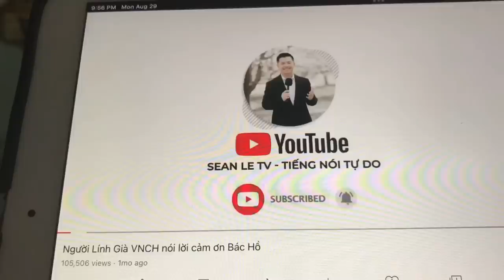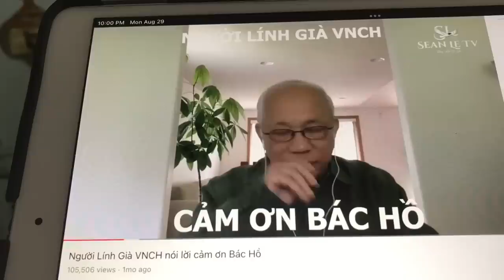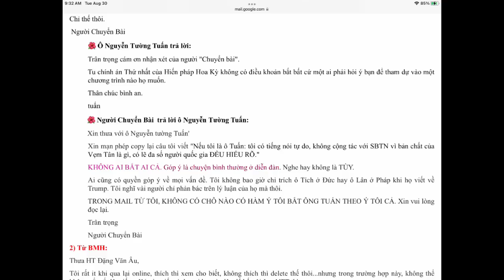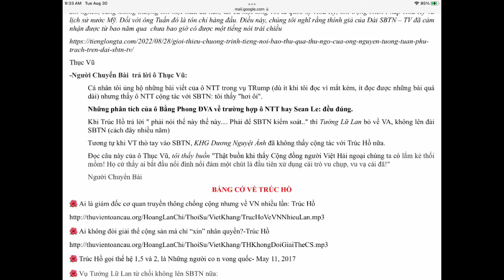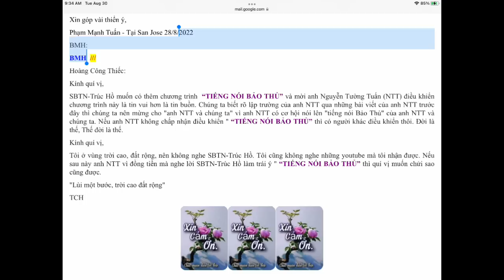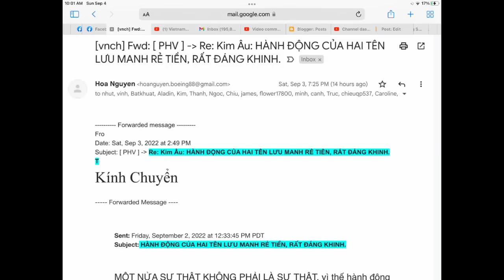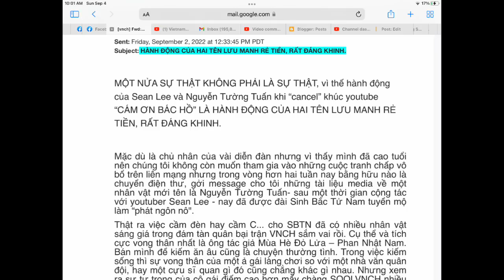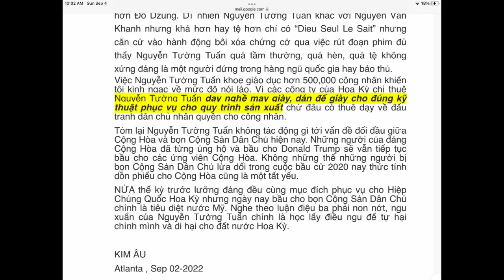Chửi Ầm Ĩ !”Cám ơn Bác Hồ”, Sean Lê & “cựu lính VNCH” Nguyễn Tường Tuấn bị phe Chống Cộng chửi …!